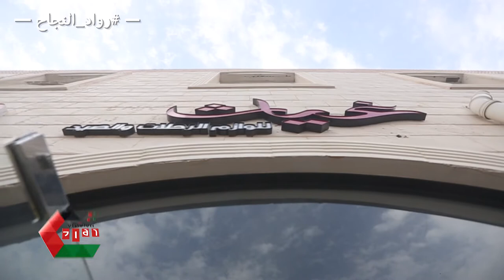غياث للوازم الرحلات